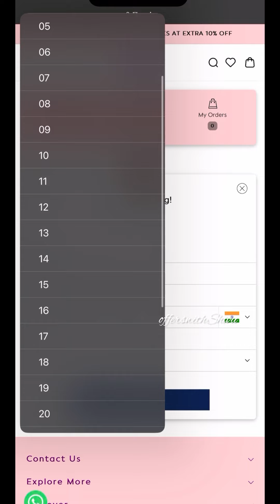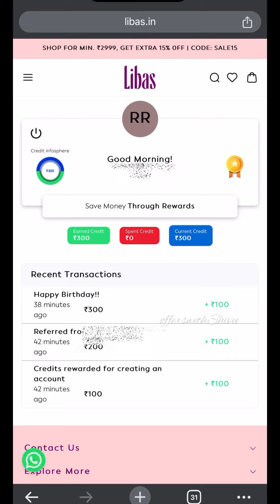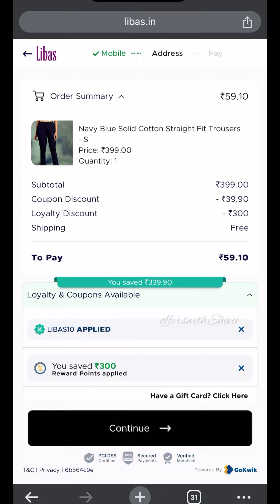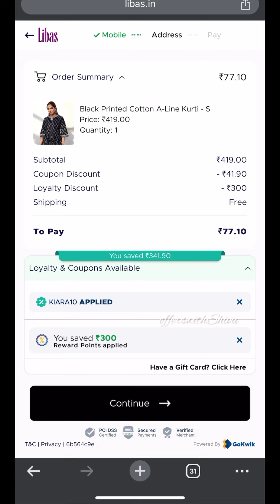Branded Products loot offer🥳 Libas Products Only 59rs😍 New Secret Trick#offerswithshivu